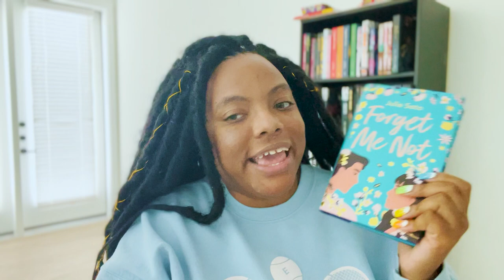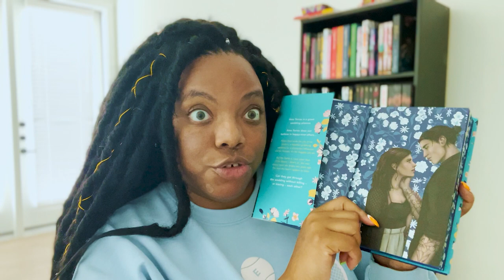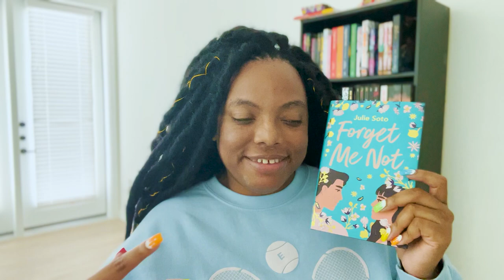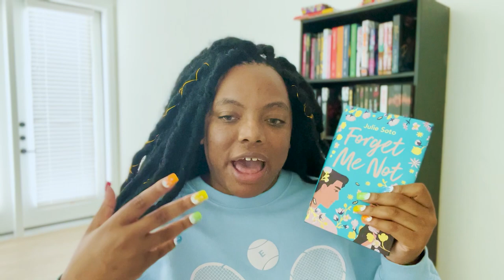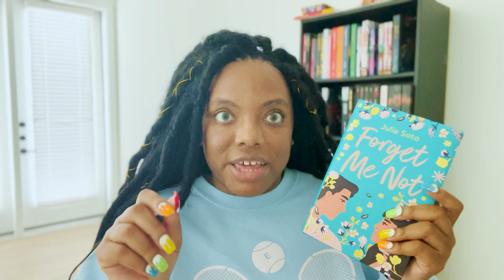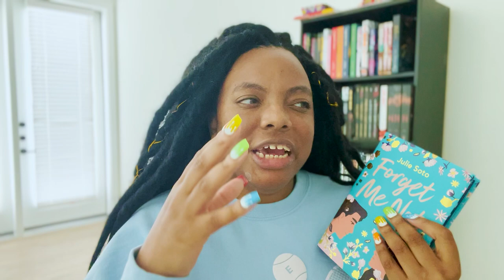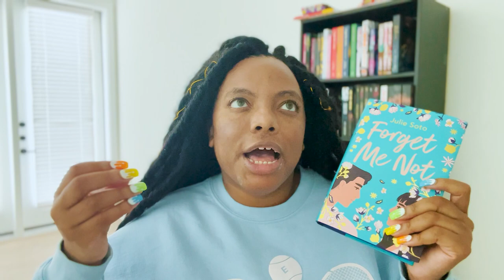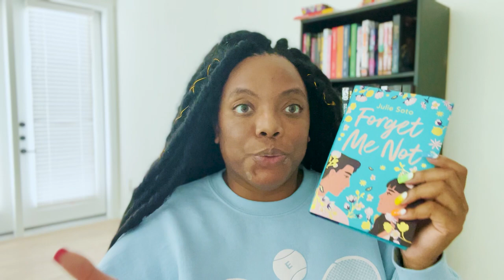Forget Me Not: Second Chance Romance - Grumpy Sunshine - Forced Proximity